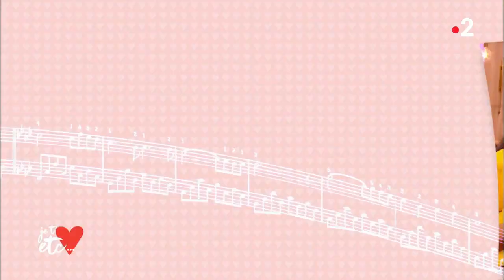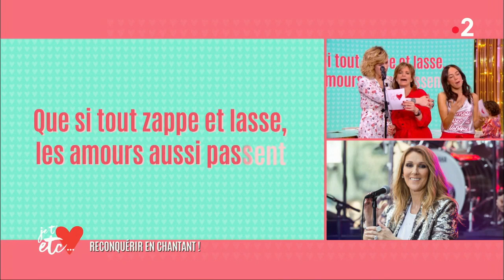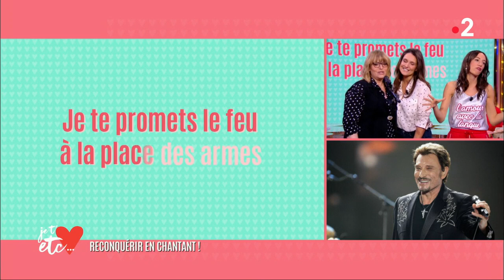Insolite : le karaoké de l'amour... En yaourt ! - Je t'aime etc...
Janane aime l'amour, mais également la chanson. Alors quoi de mieux qu'un karaoké à base de chansons d'amour pour allier ces deux centres d'intérêt ? Et comme elle aime apporter une pointe d'originalité à tout ce qu'elle fait, pourquoi ne pas les chanter en "yaourt", c'est-à-dire sans en chanter les vraies paroles ? On parie que vous trouverez ?